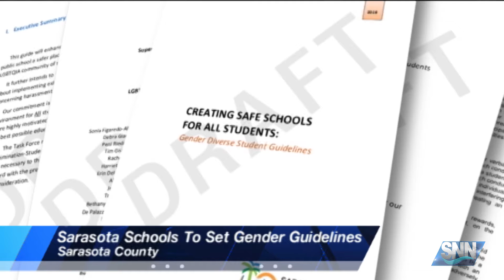SNN: Sarasota Schools set guidelines for transgender student protocol